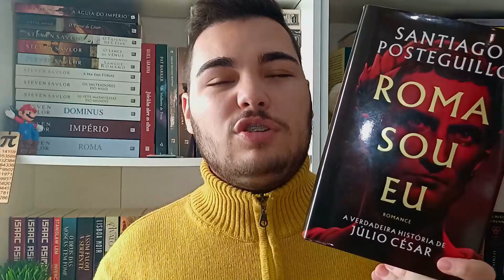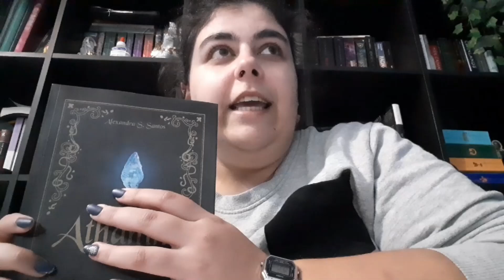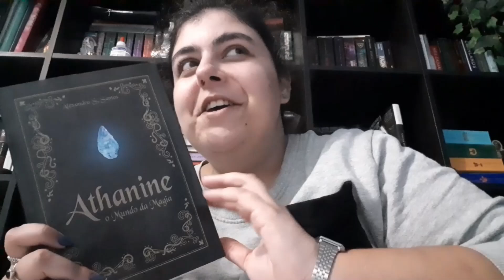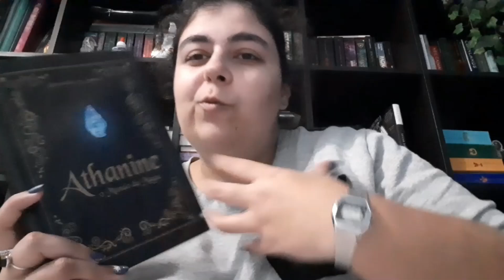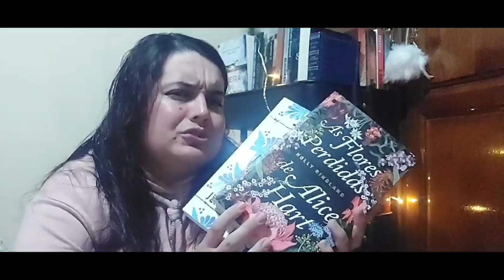Não leu em 2023 tem de ler em 2024 - Vídeo II